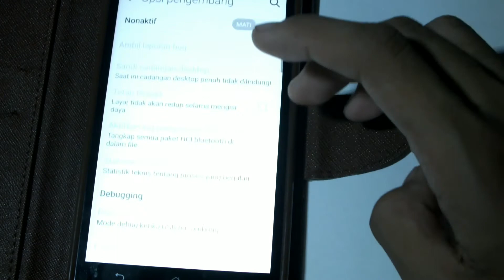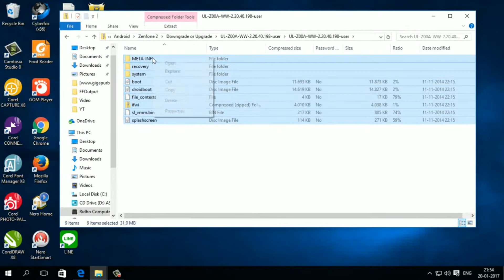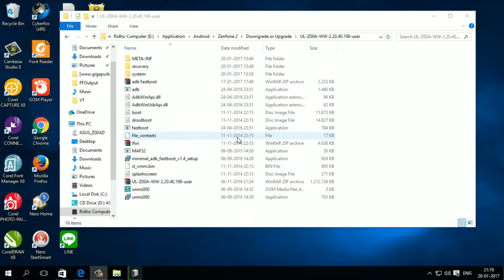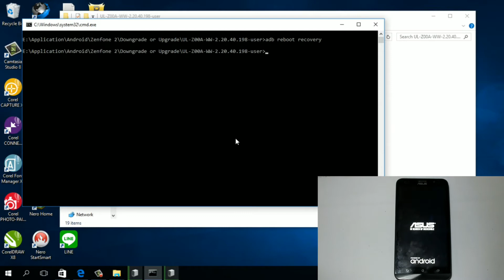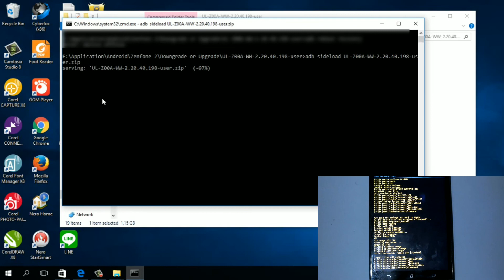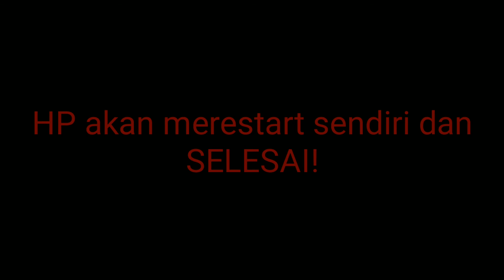Cara Update Firmware Asus Zenfone 2 Lollipop via FOTA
Cara ini bisa dilakukan di ZE551ML dan ZE550ML. Tinggal download firmware yang sesuai saja. Happy Watching and Keep Enjoy!